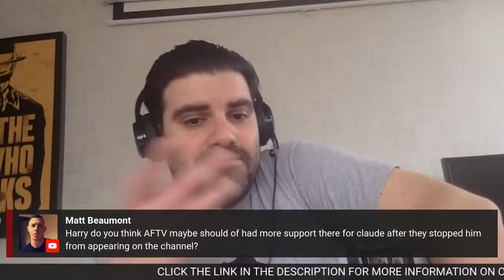REMEMBERING DAVID ROCASTLE & AFTV'S CLAUDE CALLEGARI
On this live edition of The Chronicles of a Gooner, Harry Symeou pays tribute to former Arsenal hero David Rocastle and AFTV's Claude.

This podcast is part of the  @90min network!